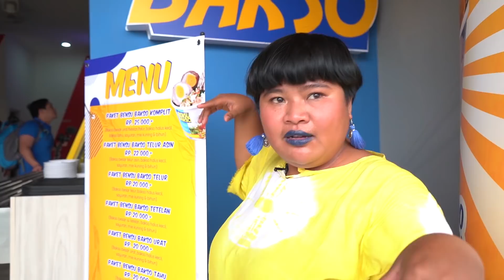MALA SALAH CHANNEL ?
Bensu Bakso adalah Brand Baru dari PT. Onsu Pangan Perkasa .. Outlet Pertama ada di DEPOK 📍 Jl. Margonda Raya No.514

Follow Instagram : @bensubakso